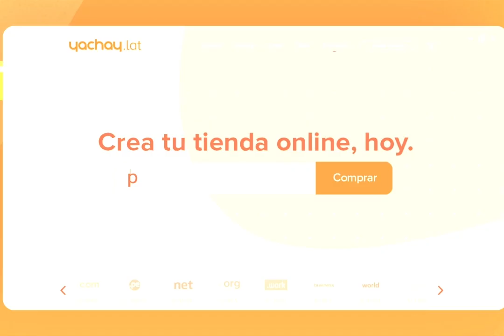'La Pasionaria', por Gabriela Wiener #695: Fascistas por Fujimori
"Tampoco les hacer falta ser skin heads. ¿no? Ahí está la derechita tontita y asustadiza de Lima. Son los que en el regatas pifean al jefe de la ONPE, son los comerciantes del arte que boicotean a los artistas, las señoras que no le quieren comprar a la señora de Dédalo, los señores que no quieren viajar a Cuzco y les van a pedir a sus amigos que no viajen, los estudiantes universitarios que amenazan con no comprarle polladas a sus compañeros más necesitados. En fin. Sí, ojalá todo fuera una broma, ojalá hubiera más espacio para el humor en todo esto. Ojalá no estuvieran intentando alargar esto a punta de acciones de amparo para ganar tiempo y así forzar un escenario en que haya que repetir elecciones, causando daño y un costo altísimo al país, solo porque las clases altas del Peru no soportan la idea de que un rondero sea el presidente del Perú".